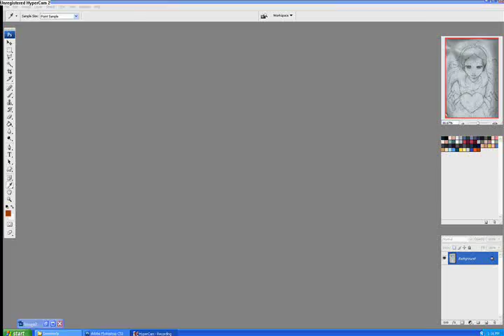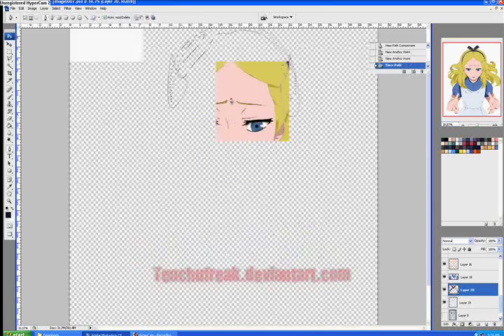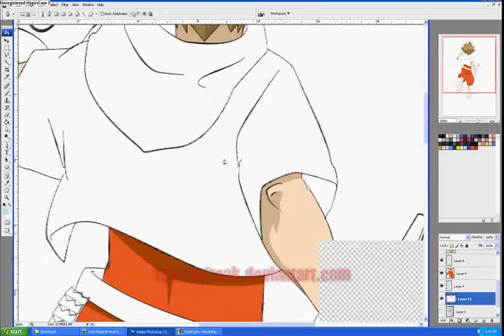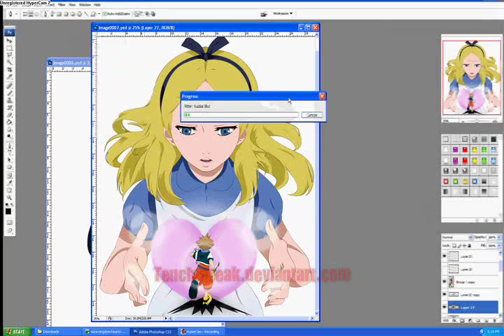Sora X Alice - a fragile heartbeat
sorry guys  i didn't record the sketch i was playing KH and kicking jafar's skinny ass  while i was sketching this

5 hrs of  coloring
the sketch.. err i dunno.

song: Hikari  techno remix
by Utada Hikaru